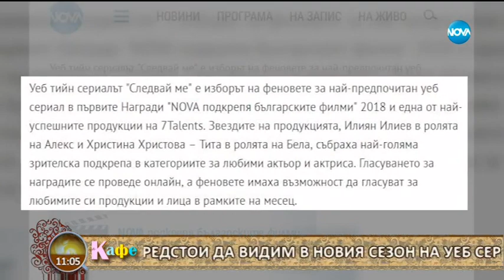На кафе с Тита (18.04.2018г.)